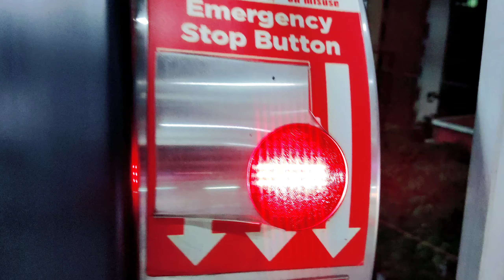Meriseti merupalle Cover song/Bkcreations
Cast : NIRMALA ,NARESH
Cherography & Direction & Dop & Editor
BHARATH KUMAR.P